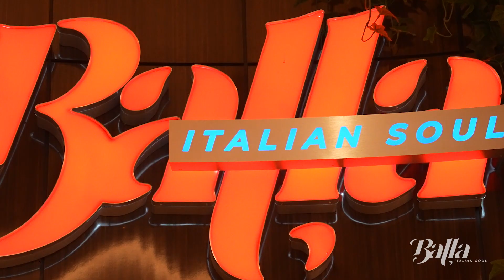Coastal Italian for the Soul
A journey through the heart of Italian soul at Balla.